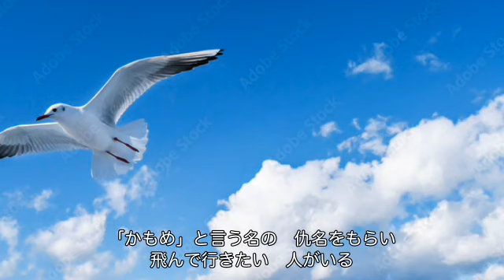放浪かもめ（美貴じゅん子）cover:水野渉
作詞：石原信一、作曲：岡千秋、編曲：猪俣義周